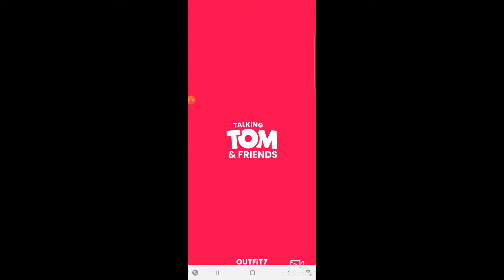My Talking Angela / Talking Tom